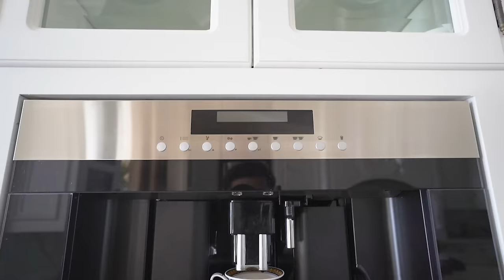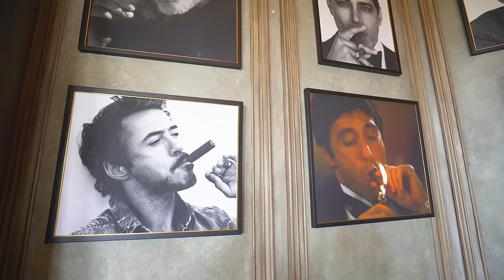10 Things Manny Khoshbin Can't Live Without!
Recently I have been getting a lot of questions about my daily essentials, so I decided to make this video about objects in my life that I can not live without. Enjoy!

P.S: The cigar I am holding is actually a Cohiba Siglo

-MK

If you like it, share it! I will do my best to read every one.